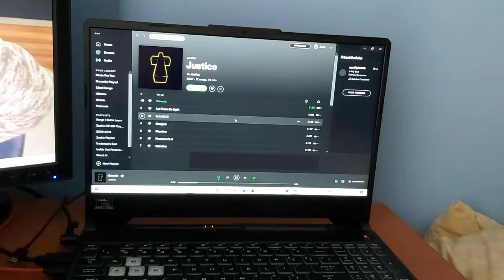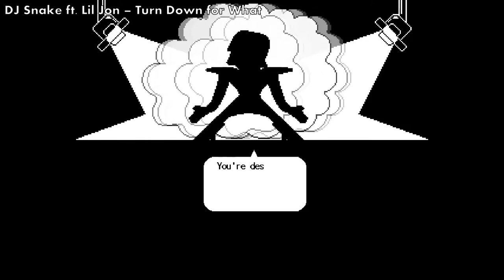ULTIMASH: JUSTICE FOR ALL (65 SONGS, 14 MINUTES)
SOURCELIST:
Justice - Genesis
Little Mix - Wings
Eurythmics - Sweet Dreams (Are Made of This)
DJ Snake ft. Lil Jon - Turn Down for What
Robin Thicke ft. T.I. & Pharrel - Blurred Lines
The Offspring - Pretty Fly for a White Guy
Santana ft. Rob Thomas - Smooth
Hechizeros Band - El Sonidito
Finger Eleven - Paralyzer
Men at Work - Down Under
Paramore - Hard Times
Fox Stevenson ft. Curbi - Hoohah (VIP Edit)
Billie Eilish - bad guy
Super Mario 64 OST - Dire Dire Docks
Daft Punk - Technologic
Sum 41 - In Too Deep
NOMA - Brain Power
Sonic Mania OST - Flying Battery Act 2
Buckethead - Jordan
Rammstein - Waidmanns Heil
Phil Collins - In The Air Tonight
Wario World OST - Greenhorn Forest
Justice - Let There be Light
Ed Sheeran ft. Rudimental - Bloodstream
7 Grand Dad OST - Main Theme
Katy Perry - Firework
Childish Gambino - Bonfire
Super Smash Bros. OST - Dream Land
PSY - Gentleman
Hot Butter - Popcorn
The Offspring - Self Esteem
Poison - Unskinny Bop
Imagine Dragons - Believer
Tash Sultana - Jungle
Muse - Uprising
MKTO - Classic
Wolfmother - Joker and the Thief
Nitro Fun & Hyper Potions - Checkpoint
Nirvana - Smells Like Teen Spirit
Lemon Demon - The Ultimate Showdown of Ultimate Destiny
Danny Gonzalez - Help Let Me Go
Justice - Waters of Nazareth
Talking Heads - Once in a Lifetime
Styx - Renegade
Travis Scott ft. Drake - SICKO MODE